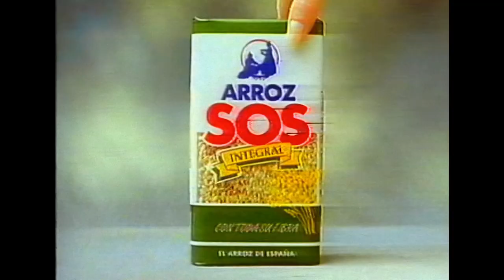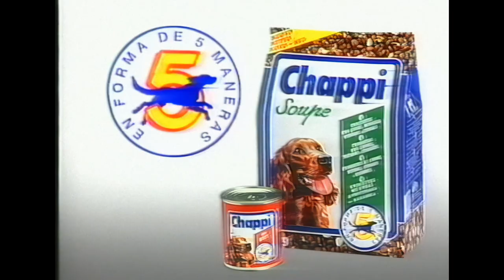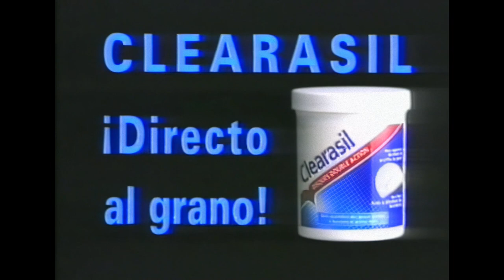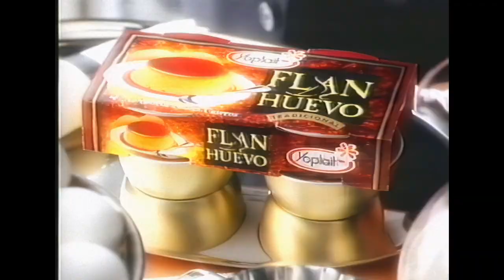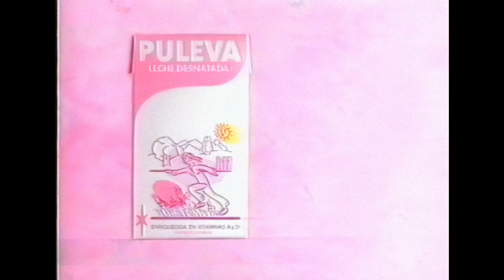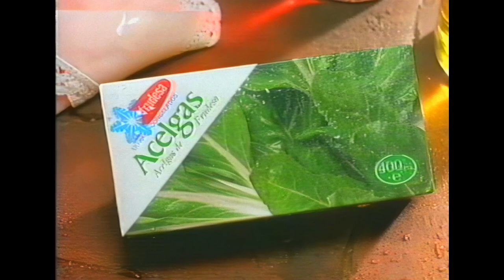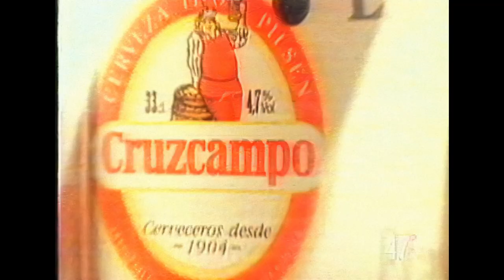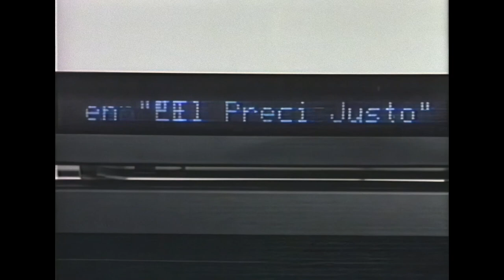Tanda Anuncios La2 1993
Rebobina al pasado para disfrutar de otra tanda de anuncios en castellano, emitidos en 1993 por TVE2.